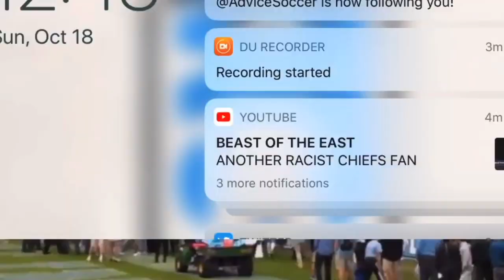North Carolina Tar Heels 28 Florida State Seminoles 31 Final